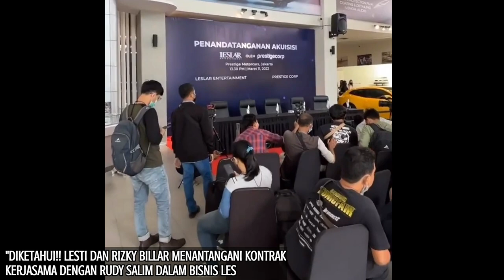Merinding !! Lesti Dan Rizky Billar Disambut Histeris Saat Berkunjung Ke Kantor Rudy Salim